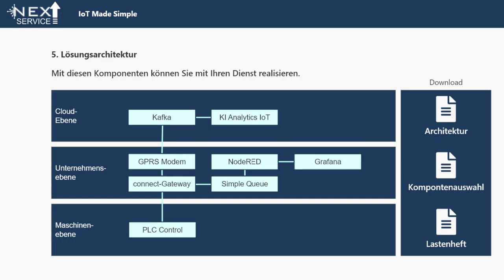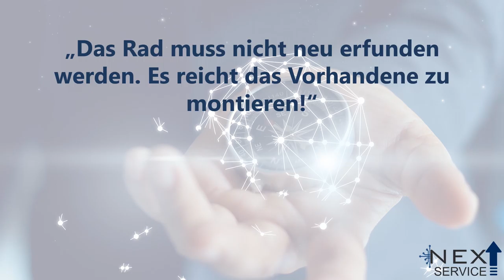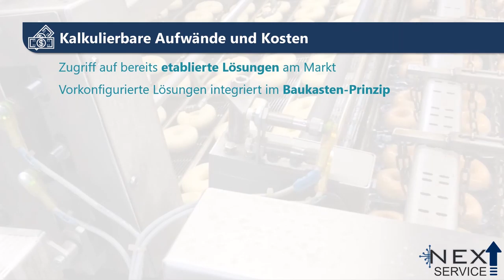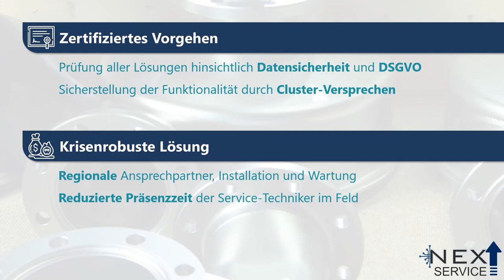it's OWL Makeathon horizonteOWL: NextService - schnell und einfach zum individuellen Remote-Service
Für Maschinenbauer bieten wir eine Plattform, um schnell und einfach von einer Idee für einen neuen Remote-Service zur Lösung zu gelangen. Durch Wiederverwendung etablierter und zertifizierter Architekturbausteine erstellt der Kunde seine individuelle Lösung in kürzester Zeit.

Quellen:
WP Kemper GmbH
G. Kraft Maschinenau GmbH
GEA Group Aktiengesellschaft